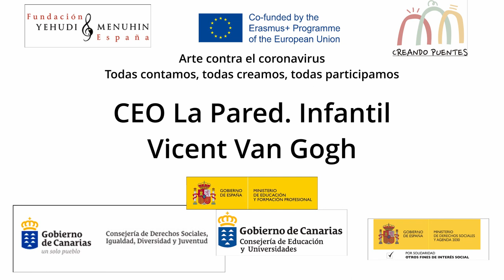Vicent Van Gogh. CEO La Pared. Canarias. Todas Participamos. Creando Puentes. Compensatoria